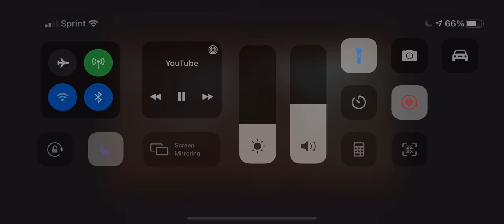Rdr John saw Arthur in his dream 😴